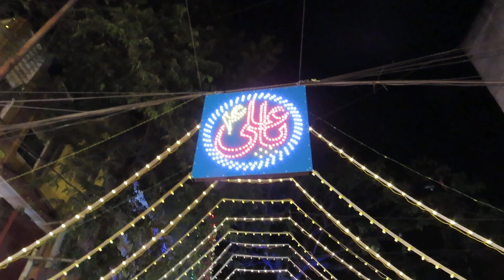16th Rajab 1444 | 2023 | Jashan e Mouladae Kaba | Anjuman e Masoomeen. DATE. FEBRUARY. 8-2-2023-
16th Rajab 1444 | 2023 | Jashan e Mouladae Kaba | Anjuman e Masoomeen. DATE. FEBRUARY. 8-2-2023-(S.H.J.)